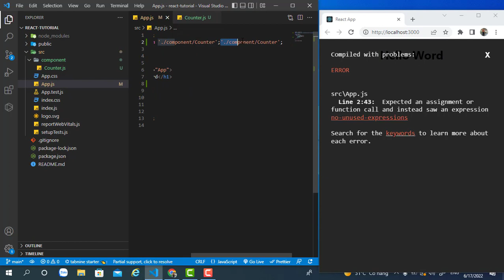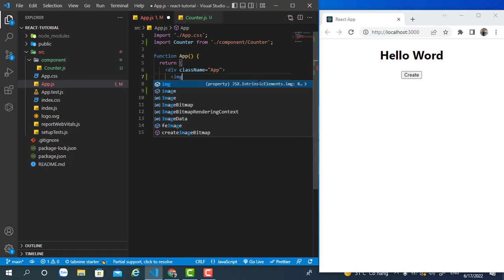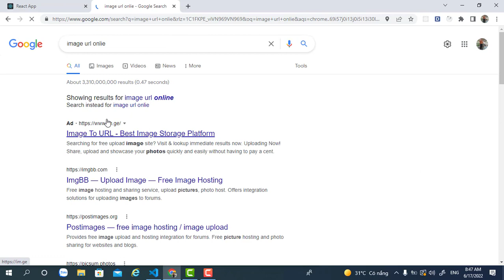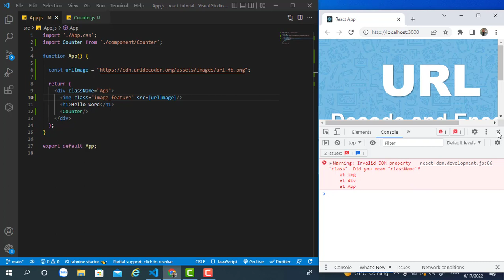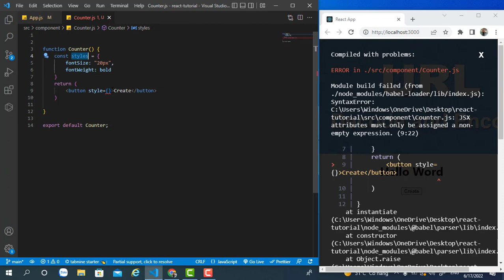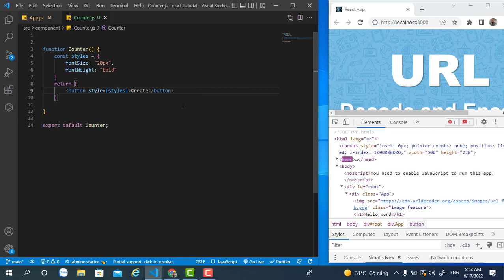Setting Attributes| React Component